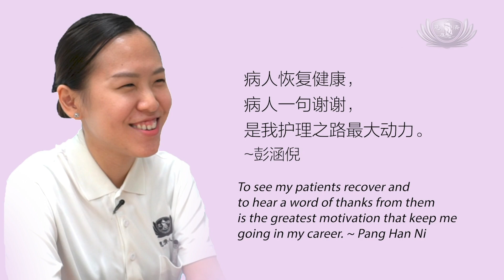医者仁爱”心“视界~我是护士 我骄傲 I am a nurse, and I am proud of it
彭涵倪，
新加坡慈济湖畔全科医疗诊所居家护理人员
十年护理生涯，因为专业，学习坚强，生命无常，学会珍惜。

Pan Han Ni
Home Care Nurse from Tzu Chi Lakeside Family Medicine Clinic
Due to her profession, ten years of nursing has taught her to be tough.
Life is impermanent, and she is cherishing every bit of it.